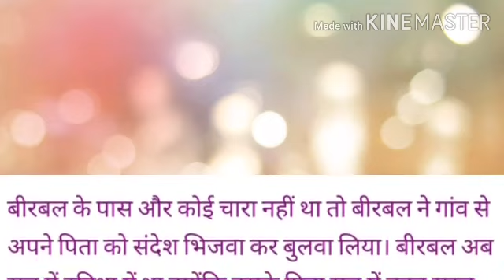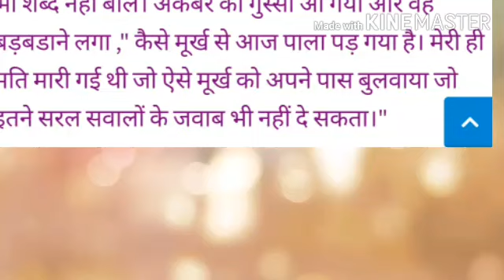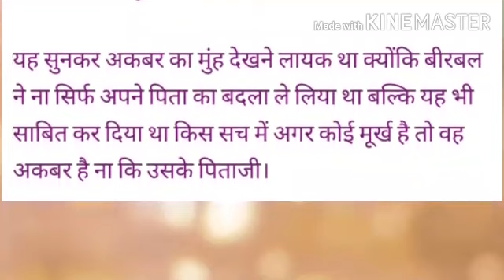मूर्ख से पाला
यह वीडियो किसी के लिए हानिकारक नहीं है। यह वीडियो केवल मनोरंजन और शैक्षिक उद्देश्यों के लिए बनाया गया है। यह वीडियो सभी उम्र के लोगों के लिए उपलब्ध है।
This video is just to inspire people .This video is not harmful to anyone. This video is created for entertainment and educational purposes only. This video is available for people of all ages.

please give comments if you like this video.